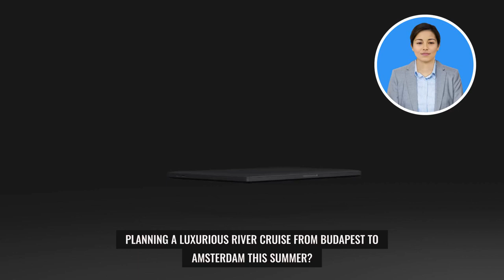Embark on a Luxurious European River Cruise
Planning a luxurious river cruise from Budapest to Amsterdam? Find That Finance offers personal loans for unforgettable European summer holidays. Explore historic cities and scenic landscapes with our hassle-free financing options. Experience the charm of Europe without any financial worries. Don't postpone your dream vacation – visit FindThatFinance.com.au now and embark on your European summer adventure!